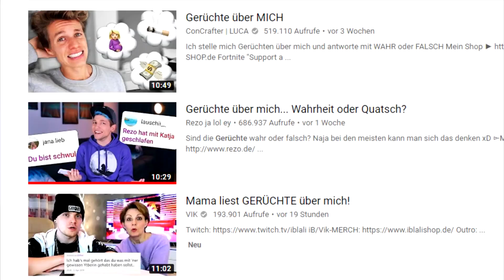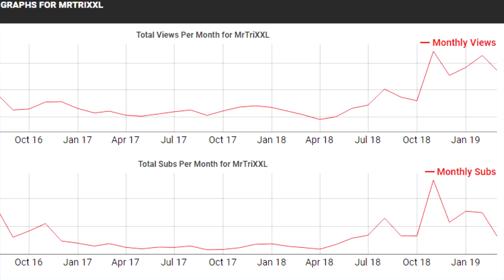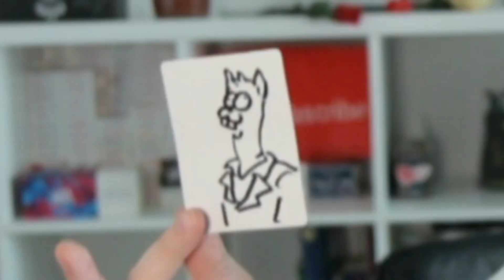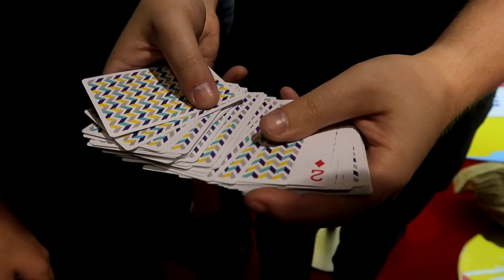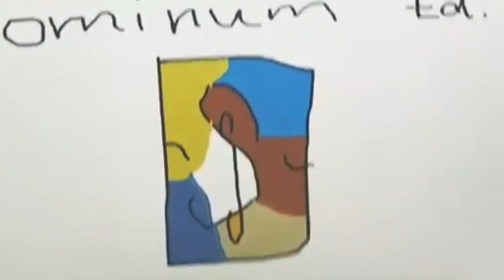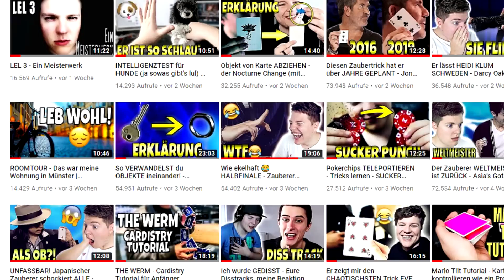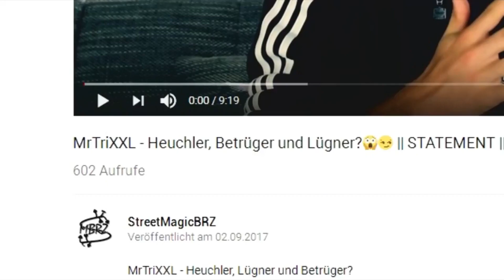Somnium hat mich REICH gemacht - GERÜCHTE über mich (MrTriXXL Edition)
Somnium hat mich zum Millionär gemacht und ich bin privat sehr arrogant und leide unter Diabetes - heute schauen wir mal, was für Gerüchte über mich so erzählt werden und ob diese stimmen oder nicht. Viel Spaß! :D
Euer Matti

► MEIN EQUIPMENT:
*28mm OBJEKTIV
*50mm OBJEKTIV
*ADAPTER FÜR DIE OBJEKTIVE